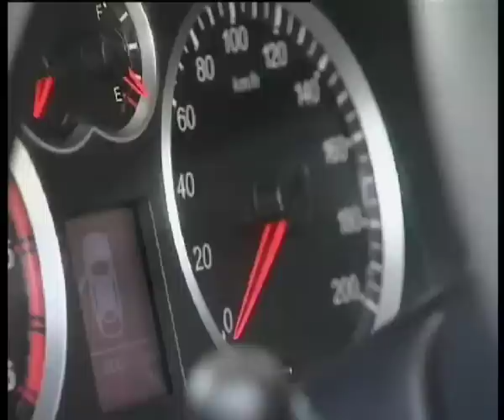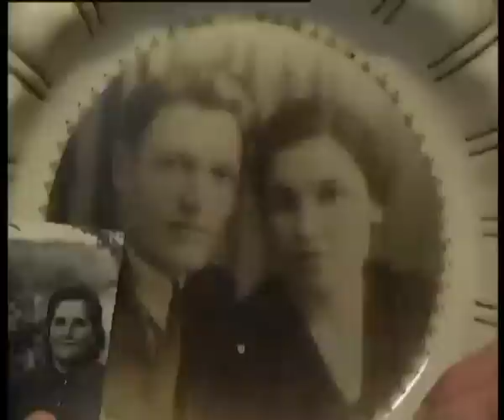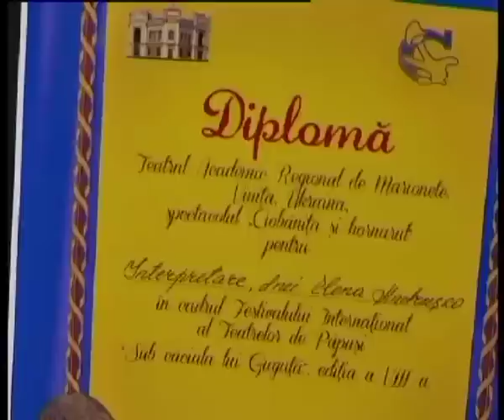Телеканал ВІТА Новини 2014-05-21